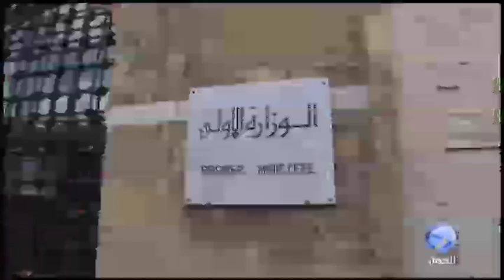ثورة مصر | تقرير: الأجهزة الأمنية العربية | 03.02.2011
ثورة مصر .. نهضة العرب | تغطية الحوار المستمرة لثورة الشباب في مصر

تقرير إخباري حول الأجهزة الأمنية العربية وطبيعة عملها وتعاملها مع الشعوب العربية ودورها في اشعال الغضب اثناء الأزمات.

تقرير: محمد عايش

تاريخ البث: 3 فبراير 2011